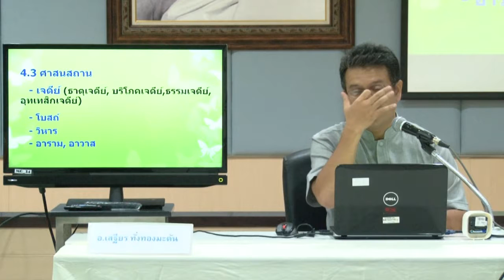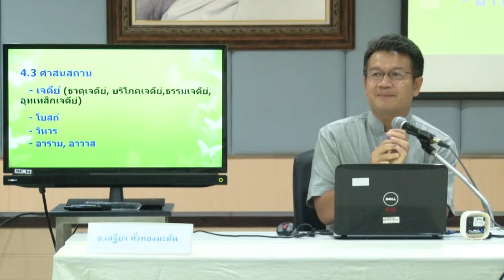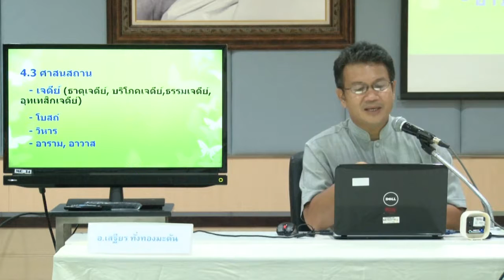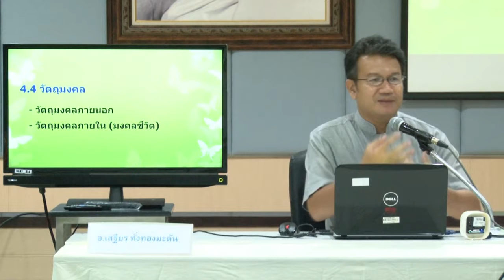บทที่4 วิชา ความรู้พื้นฐานทางพระพุทธศาสนา(อ.เสถียฐ ทั่งทองมะดัน) ครั้งที่ 2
วิชา ความรู้พื้นฐานทางพระพุทธศาสนา(อ.เสถียฐ ทั่งทองมะดัน) ครั้งที่ 2 บทที่4